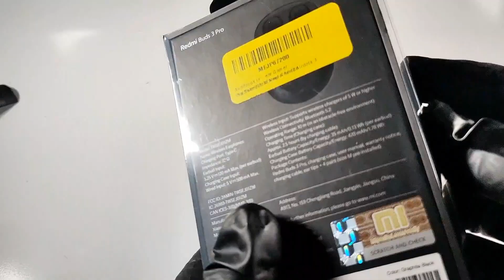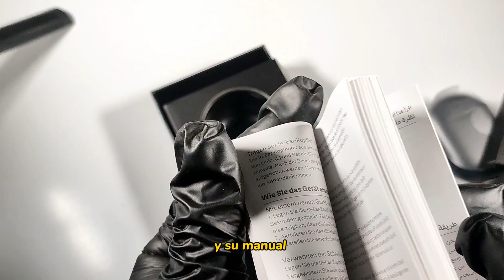Redmi Buds 3 Pro | Unos audífonos calidad precio |Unboxing